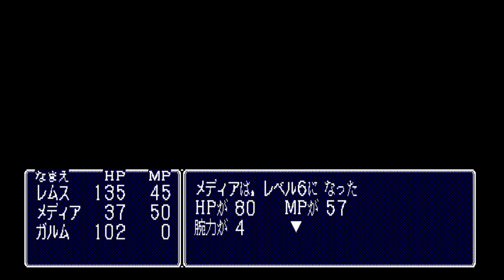（実況）PC88 FANGS#6